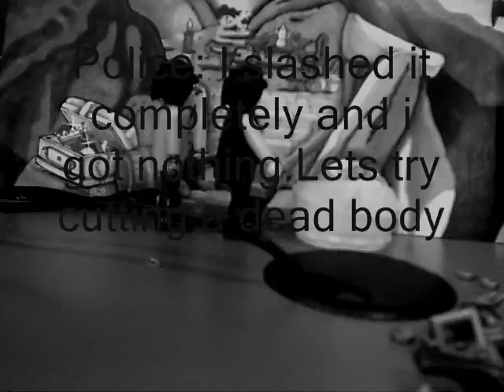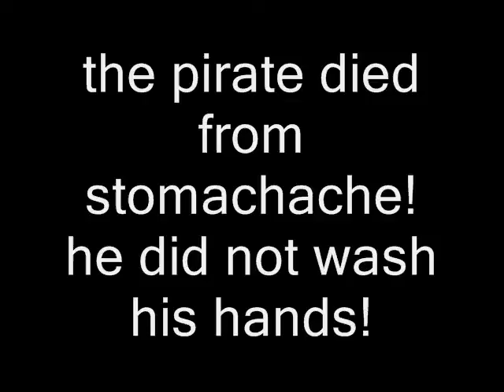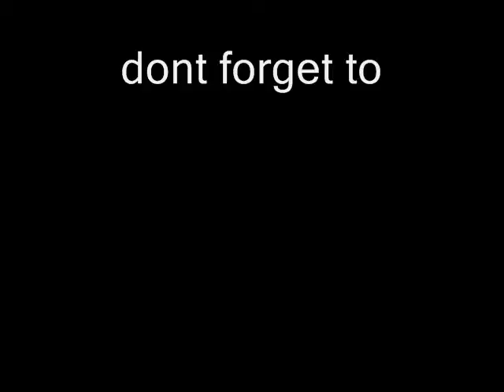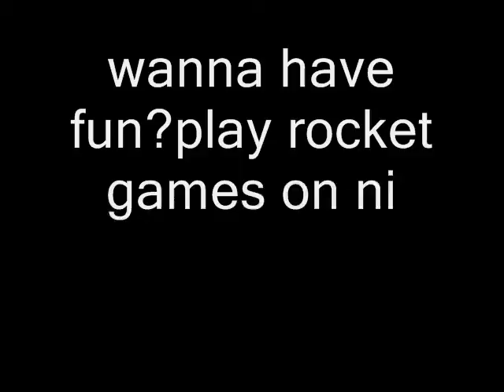splosh the case of the murdering monkey 1961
We thought this one won't be one the 'tube.